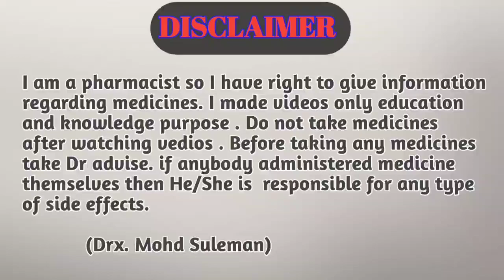Cannula डालना नही अता है तो परेशान ना हो इस device से एक ही बार में डाले || vein finder device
Hi guys

Is video me batne bala हु agr cannula nhi pd rha h to aise konsi device h jo vein ko saf dikhati h or cannula asani se lg jati h.

                       Ok_VlDJwAmTcp5-KIhjg&s=09